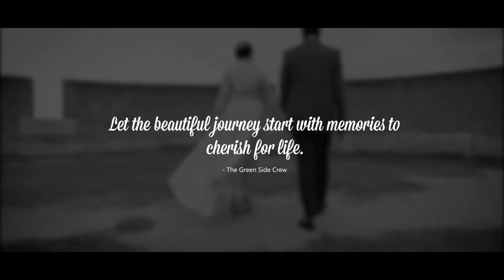Rakesh & Shashwathi | Pre Wedding Film